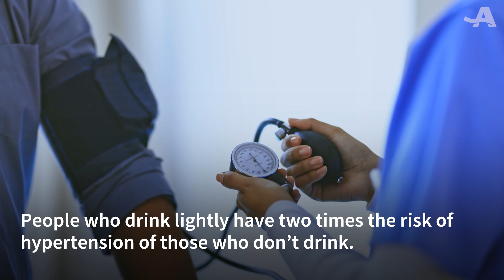AARP News Minute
Talking about alcohol and blood pressure, along with election scams.